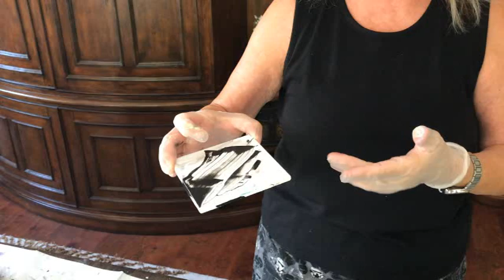#323 Fun Making Fabulous Coasters! Green Gold Base - Drizzle-Swipe-Wreck-Spin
PICK the IMAGE     SELECT the Product
                                          It's as Easy as that!
                            (My Shop Name is KATHLEENLTD)

Tap to go to my Redbubble SHOP.

Proven ColourArte Recipe for DRIZZLE and BLOOM Pours in VIDEO #248

All my POURING RECIPES can be found in Video #197
Tap to view the video.

               NEED SUPPLIES?     SAVE MONEY!

ARTEZA DISCOUNTS:    (ALL PRODUCTS)

ColourArte Primary Elements Pigment Colors Used:
Mystic Blue
Jasmine

Pearl Ex Pigments Used:
Apple Green
Brilliant Gold

Amsterdam Blue Violet Paint

Kathleen Miller